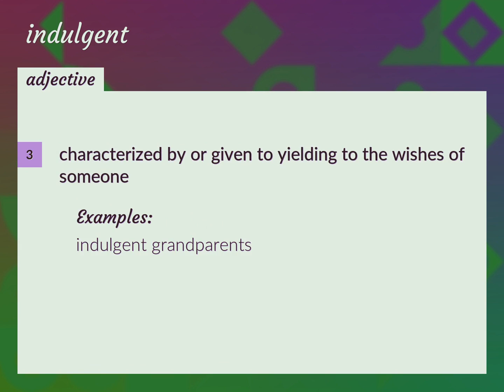Indulgent | meaning of Indulgent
What is INDULGENT meaning?